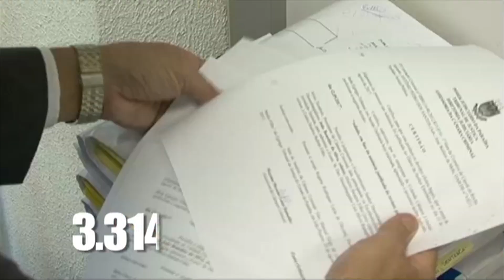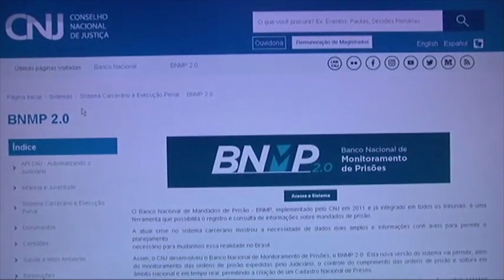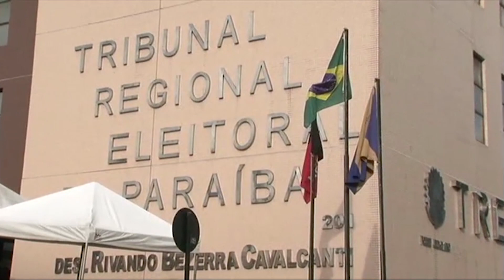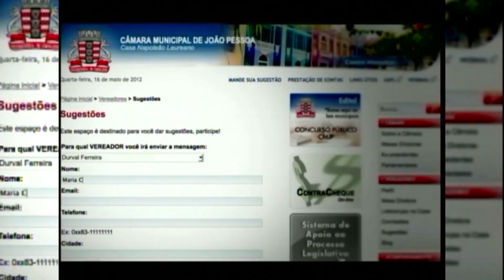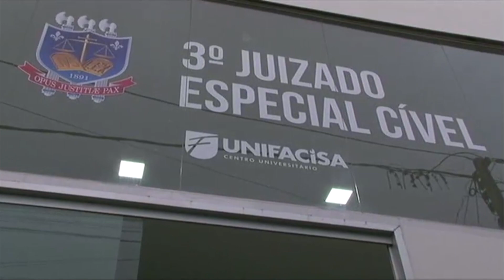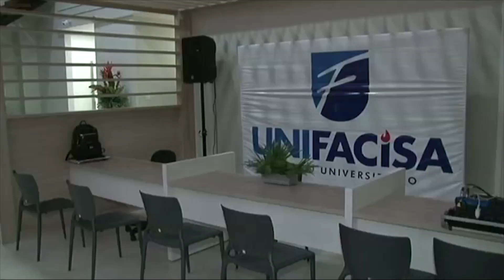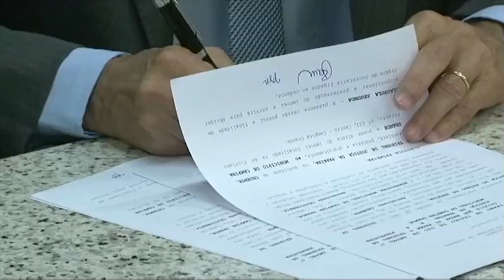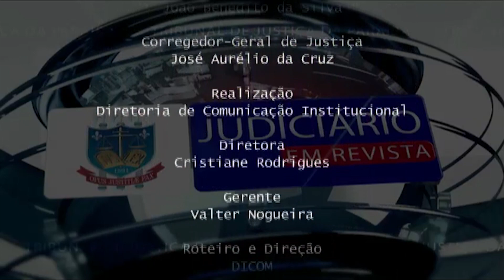Judiciário em Revista #74 = Mariah Yohana (The Voice Kids), BNMP 2.0 e 73 anos da Justiça eleitoral